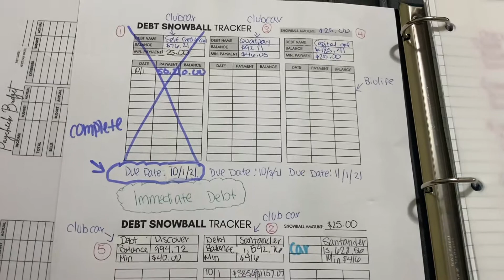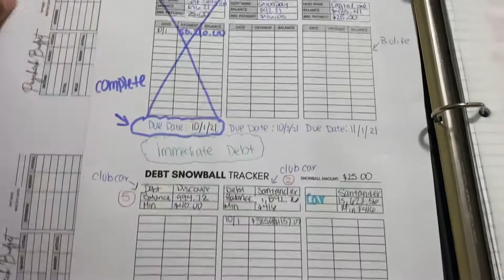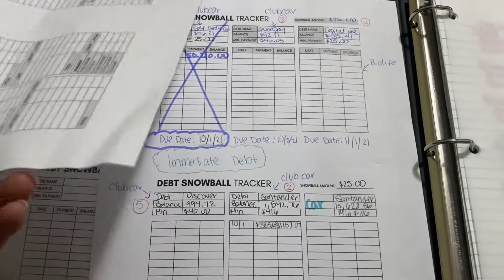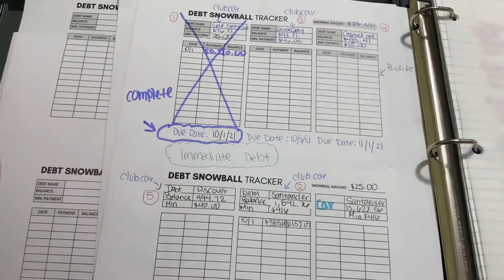Debt update! Paid off credit card| Opened Pledge loan🤑🤑